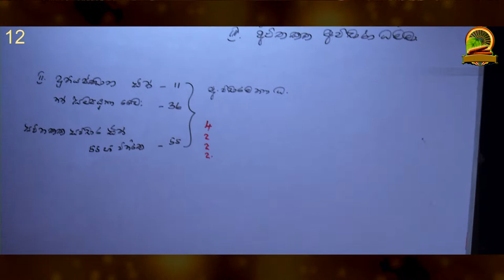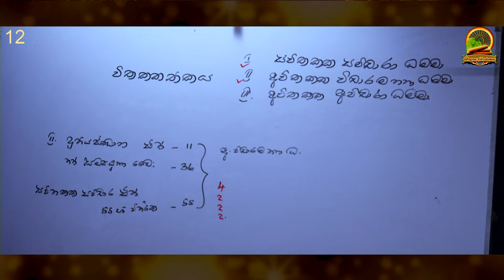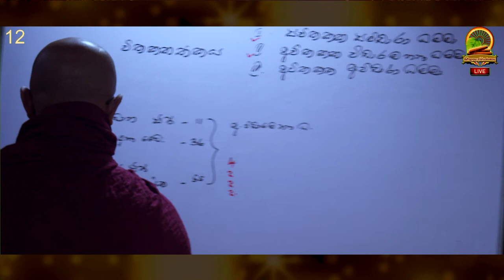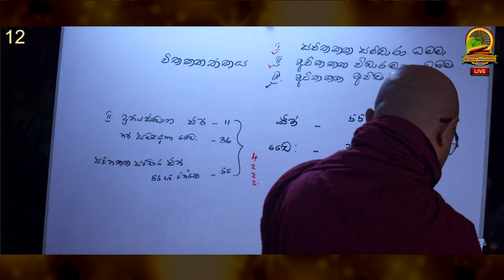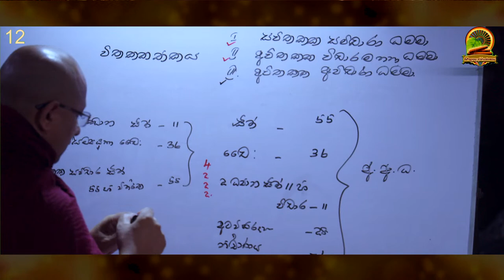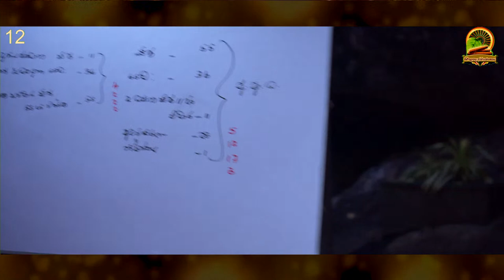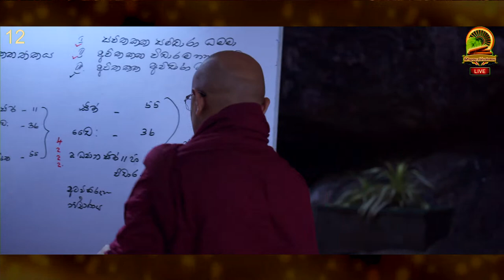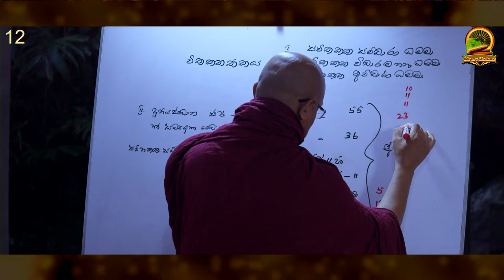මාතිකා | 12 | අරණක විජම් බණ | 2022/05/02| Vjambana- 051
📌 YouTube Channel & More information - Kinithulagala Therawada Thripitaka Dharma Institute
Produced by - Kinithulagala Aranya Senasana